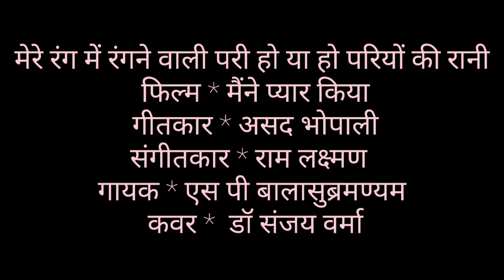Mere Rang Mein Rangne Wali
Film  - Maine pyar Kiya
Lyricist - Asad Bhopali
Music director - Ram Lakshman
Singer  - S P Balasubramaniam
Cover - Dr. Sanjay Verma